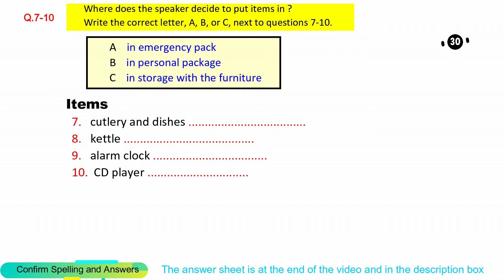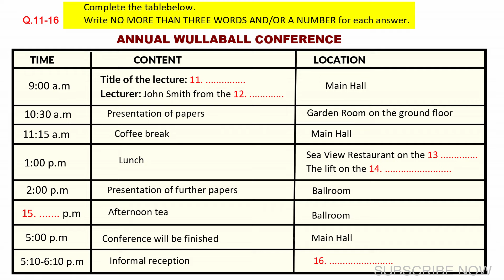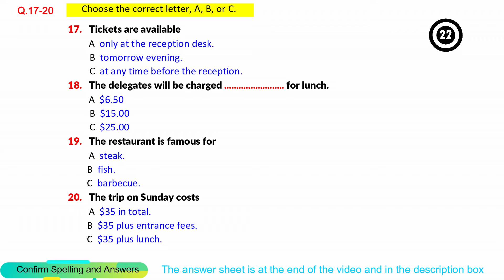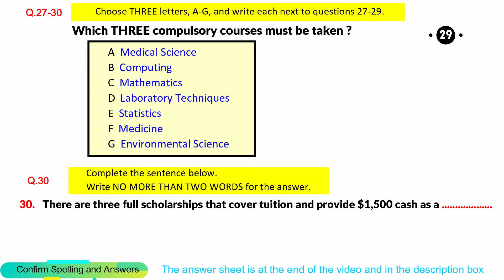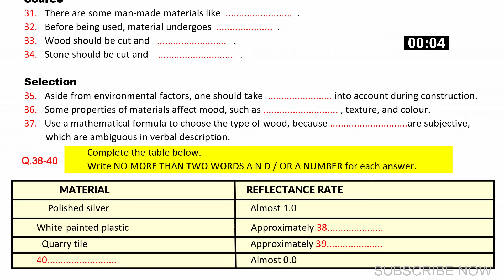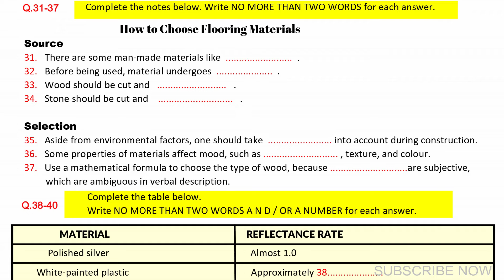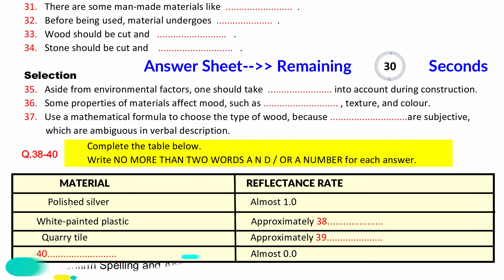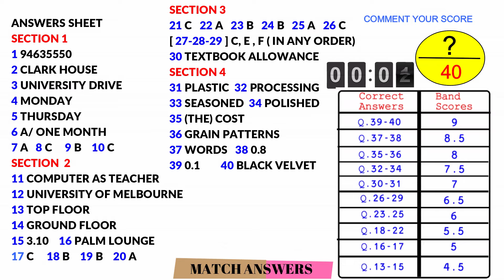UKVI IELTS Listening Practice Test 2024 With Answers [ Test - 20 ]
If you want to take your UKVI IELTS listening practice test to the next level, then you need to start using practice tests with answers! In this video, I'm going to show you how to make use of an UKVI IELTS listening practice test with answers, so that you can improve your listening skills quickly and easily.

If you're ready to take your UKVI IELTS listening practice test to the next level, then start using practice tests with answers today! As you'll see in this video, using a practice test with answers is the best way to improve your listening skills quickly and easily.